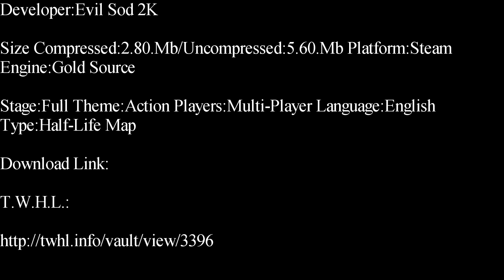Half-Life-Mad Hyperspeed Deathmatch Map Showcase